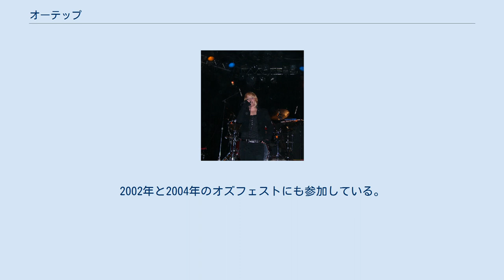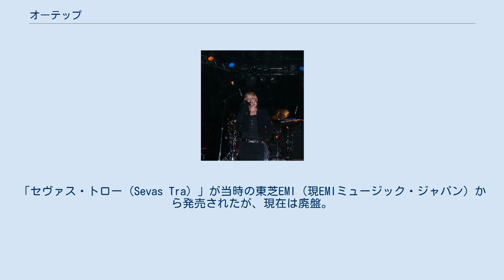オーテップ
オーテップ（Otep）は、アメリカ合衆国のニュー・メタルバンド。
2000年にカリフォルニア州ロサンゼルスにてオーテップ・シャマヤとジェイソン・マクガイアにより結成された。
 2001年にオジー・オズボーンの息子ジャック・オズボーンに見出され、レコード会社と未契約のバンドながら、オズフェスト2001への参戦が決定し、その後ジャックとオジー・オズボーンの妻シャロン・オズボーンの協力もあり、キャピタル・レコードと契約を結びミニアルバム「Jihad」でデビューを飾り、驚異の新人として注目を集めた。
2002年と2004年のオズフェストにも参加している。
 ボーカルのオーテップ・シャマヤは女性シンガーで、シャウトやデスボイスを駆使して歌う。
 2007年にリリースされたオリジナルアルバム「The Ascension」の中に、ニルヴァーナの楽曲「Breed」のカバー曲が収録されている。
 オーテップの日本版CDは、現在、2008年に発売された「ジ・アセンション（The Ascension）」のみとなっている。
「セヴァス・トロー（Sevas Tra）」が当時の東芝EMI（現EMIミュージック・ジャパン）から発売されたが、現在は廃盤。
 2013年、オーテップ・シャマヤは1月に発売された「Hydra」が彼女のバンドの最後のアルバムになるだろうとインタビューで話している。